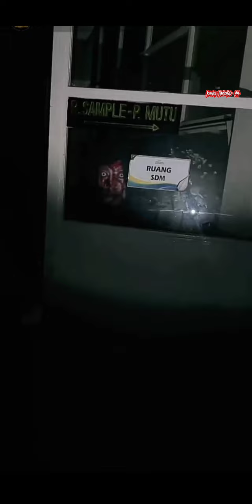Penakut Dilarang Nonton❗Seram Giejon Explore Klinik Setan❗ttmreborn